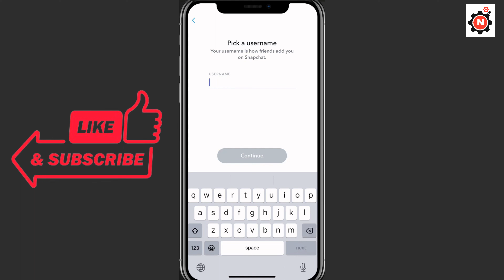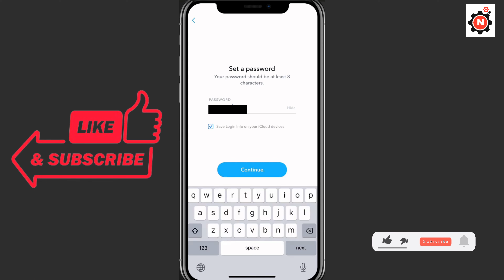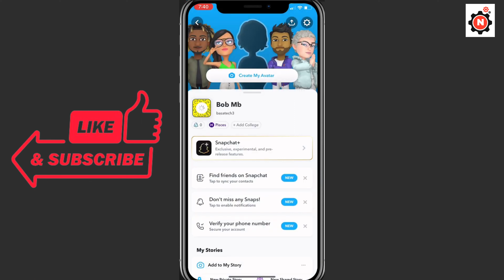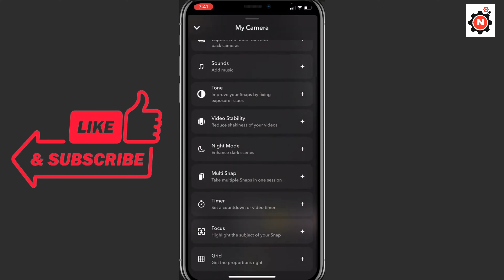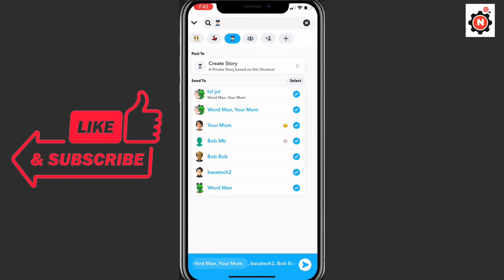How to Get Unlimited Snap Score on Snapchat 2023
TOP SOLVED QUIREIES :
How to get unlimited snap score on snapchat 2023 iphone
How to get unlimited snap score on snapchat 2023 ios
How to get unlimited snap score on snapchat 2023 hack
How to get unlimited snap score on snapchat 2023 free
How to get unlimited snap score on snapchat 2023 android
how to increase your snap score by 1,000
snap score glitch 2023
how to make your snap score go up by 10,000

Mic used
Mouse Used
Keyboard Used
Android for Screen Recording
Iphone for Screen Recording
Computer Monitor Used
Headphone Used
My first DSLR
Video Editor : Filmwora,Openshot